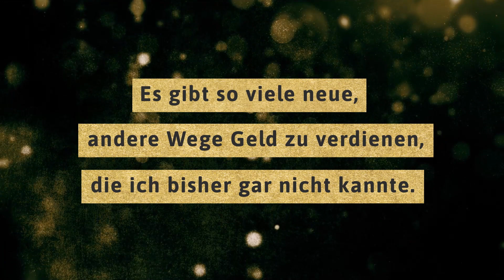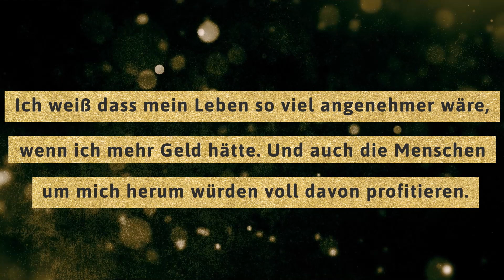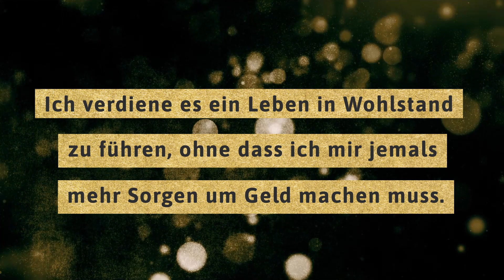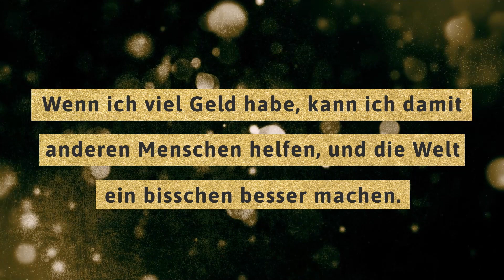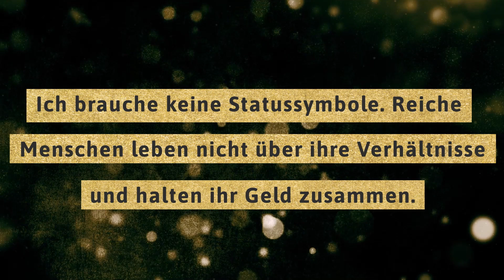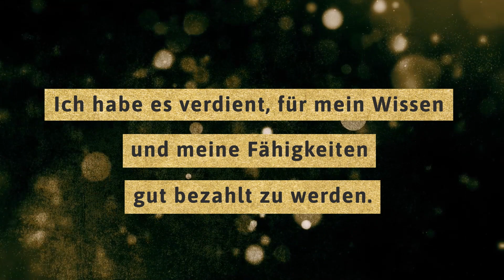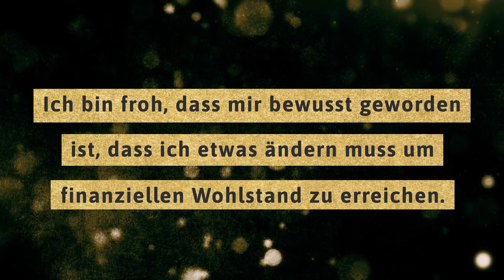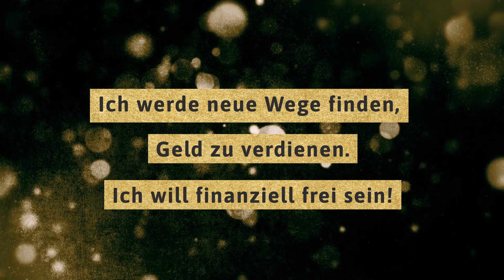Positive Affirmationen für mehr Geld und Reichtum 🪙 : Programmiere Dich auf Reichtum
Diese positiven Affirmationen für Geld und Reichtum helfen Dir Geld anzuziehen! 🪙 🪙 🪙
Es bringt nichts dich selbst anzulügen und Affirmationen wie "Ich bin ein Millionär" aufzusagen. Denn Du weißt genau, dass das nicht stimmt.
Diese Affirmationen für mehr Geld und Reichtum helfen Dir finanzielle Freiheit, Geld und Wohlstand in dein Leben zu holen. Sie sind geeignet für Menschen, die gerade nicht so viel Geld haben, aber finanziell unabhängig werden wollen.

Mit diesen positive  Affirmationen für mehr Geld und Reichtum und Wohlstand wirst Du ein Geldmagnet und programmierst Du Dich tatsächlich auf Reichtum und Wohlstand.
Reichtum manifestieren ist ganz einfach: Du musst bei deiner momentanen Situation ansetzen und dein Mindset bezüglich Geld grundlegend ändern.
Mit diesen  Affirmationen für mehr Geld und Reichtum kannst Du Deine Einstellung zu Geld grundlegend ändern!

Programmiere Dich auf Reichtum und Wohlstand! Du kannst Dein Leben ändern!
Affirmationen für Geld und Reichtum: Diese Geld Affirmationen werden gesprochen und Du siehst sie gleichzeitig am Bildschirm als Text. Wiederholung ist der Schlüssel! Deshalb wiederhole diese Affirmationen am Besten täglich für mindestens 21 Tage.

🔶Ich freue mich wenn Du den Lifestyle Mama Kanal weiterempfiehlst! 🔶

Ich beschäftige mich intensiv mit Psychologie und bin ein großer Fan von Andrew Huberman Ph.D, Dr Joe Dispenza, Louise Hay, Deepak Chopra & Eckhart Tolle. Viele meiner Meditationen sind inspiriert von ihren Lehren.

►►NEWSLETTER
Erhalte jeden Monat Ideen für ein besseres Leben direkt in einer kurzen Email. Hier kannst Du Dich eintragen

FOLGE MIR!

►Bücher von Dr. Ulrich Warnke

Quantenphilosophie und Spiritualität: Wie unser Wille Gesundheit und Wohlbefinden steuert*

Die Öffnung des 3. Auges: Quantenphilosophie- Mit Download zur Zirbeldrüsen-Aktivierung*

Die geheime Macht der Psyche: Quantenphilosophie*

Gehirn-Magie: Der Zauber unserer Gefühlswelt*

►Verschiedene Bücher

Die Quelle: Wie unser Denken unser Schicksal beeinflusst. Bahnbrechende Erkenntnisse über die erstaunliche Kraft unserer Gedanken*

Die 1%-Methode – Minimale Veränderung, maximale Wirkung*

►Bücher von Dr. Joe Dispenza

Werde übernatürlich: Wie gewöhnliche Menschen das Ungewöhnliche erreichen*

Ein neues Ich: Wie Sie Ihre gewohnte Persönlichkeit in vier Wochen wandeln können*

Du bist das Placebo - Bewusstsein wird Materie*

►Bücher von Eckhart Tolle

Jetzt! Die Kraft der Gegenwart: Ein Leitfaden zum spirituellen Erwachen*

Eine neue Erde: Bewusstseinssprung anstelle von Selbstzerstörung*

►►PODCAST
Kennst Du schon den Lifestyle Mama Podcast?
Dort interviewe ich Gäste zu ihren Ideen für ein besseres Leben: Mindset & Lifestyle Design, New Work, Familie & Wohlfühlen

Hinweise: Bitte hör diese Meditation nicht während des Autofahrens oder anderen Situationen, in denen du dich oder andere verletzen könntest! Diese Meditation ist nicht geeignet:
- bei Epilepsie und ähnlichen Erkrankungen
- wenn du an Herzrhytmussstörungen leidest
- wenn du einen Herzschrittmacher hast
- bei starken psychischen Erkrankungen
- wenn du schwanger bist

Dieses Video und der Text der Meditation unterliegen dem Urheberrecht.

Ich übernehme keine Haftung für Sach-, Personen- und Vermögensschäden die in Zusammenhang mit Meditationen oder Videos auf diesem Kanal oder den zugehörigen Social Media Kanälen entstehen.

Dadurch entstehen Dir keine zusätzlichen Kosten.